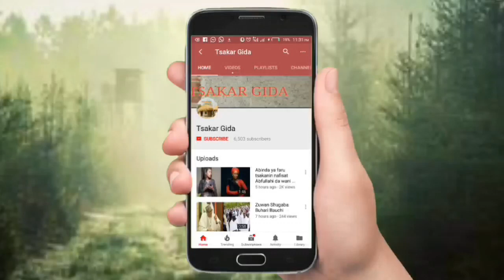Nafi kyau da kayan sare sare da kafce kafce da yanke yanke inji Shu'aibu Kumurci